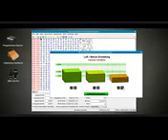CAR MECHANIC SIMULATOR 2014 Full Movie 19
CAR MECHANIC SIMULATOR 2014 Full Movie